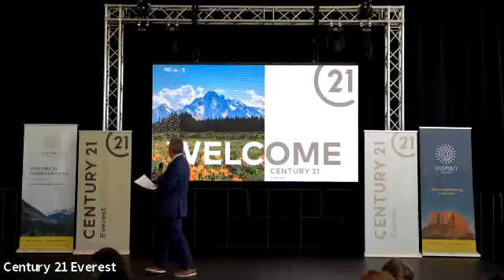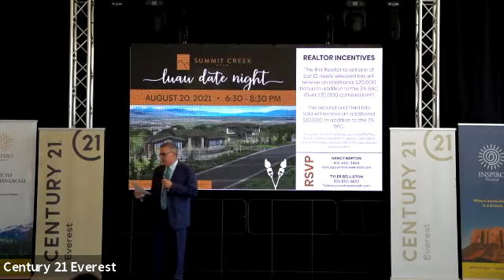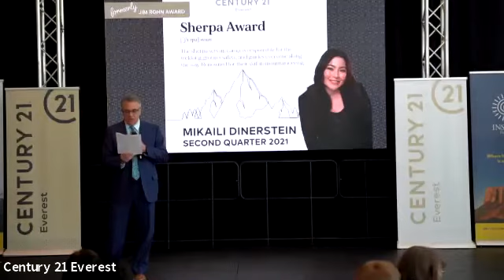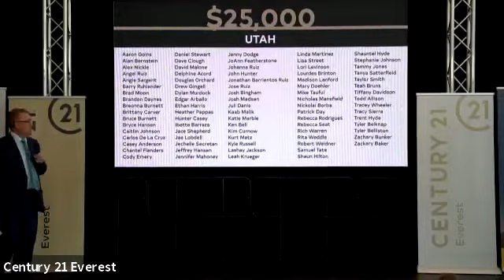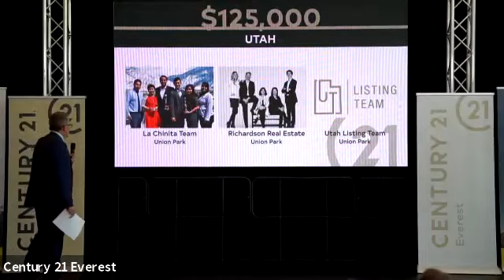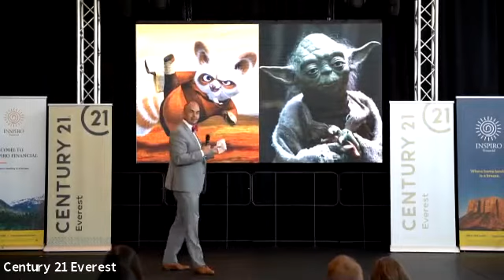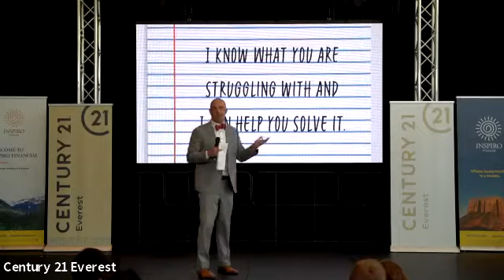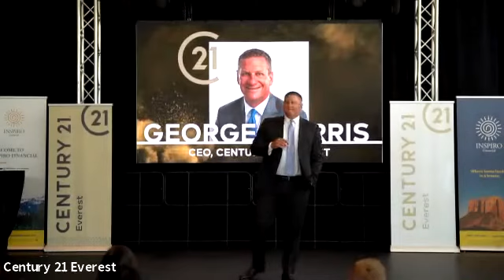Summit August 3, 2021